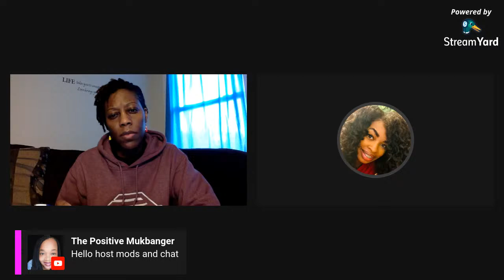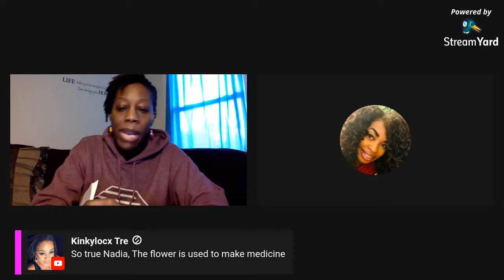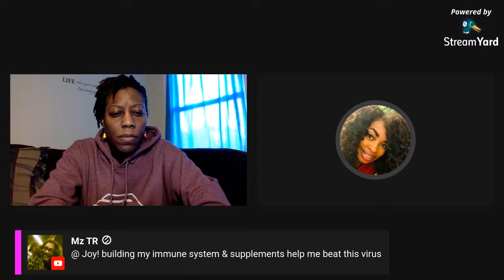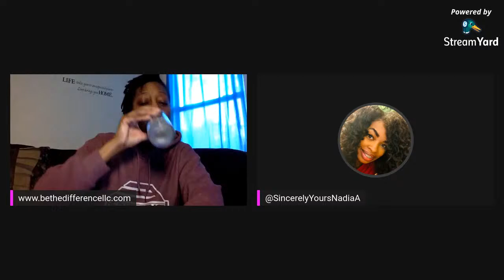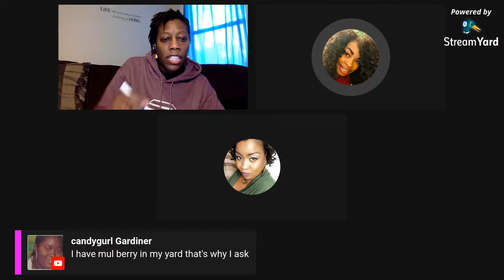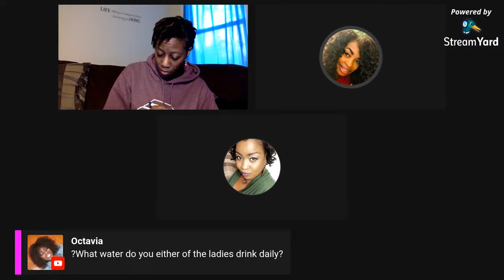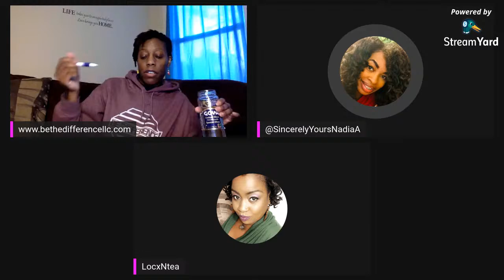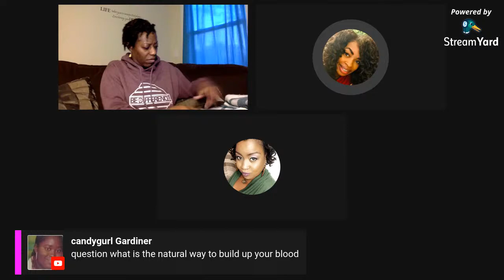Hello World Talk Show: Epi 430 Building Up YOUR Immune System interview Sincerely Yours Nadia A.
Tonight on hello world, we talk to Nadia about natural ways to help build up your immune system.

Check the about me section for all Social media links

Quotes That Make you Say OH! From Instagram to your hand Part 1 & 3 The Book